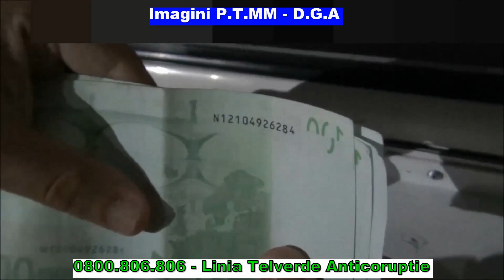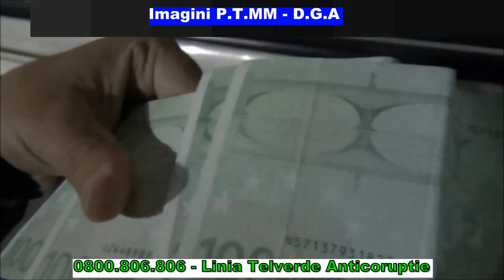Maramureș – Arestați preventiv pentru pretinderea și primirea sumei de 1.100 euro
În perioada 05 – 07 septembrie 2017, procurori ai Parchetului de pe lângă Tribunalul Maramureş, în colaborare cu lucrători din cadrul Direcţiei Generale Anticorupţie – Serviciul Judeţean Anticorupţie Maramureş, au desfăşurat activităţi într-un dosar penal având ca obiect comiterea unor infracţiuni de corupţie.
  În urma administrării probelor, a rezultat presupunerea rezonabilă că inculpatul T.V. a comis infracţiunea de trafic de influenţă, iar inculpatul D.P.V. pe cele de complicitate la cumpărare de influenţă şi complicitate la trafic de influenţă. Faptele constau în aceea că, în perioada 29 august – 05 septembrie 2017, inculpatul T.V., beneficiind de sprijinul inculpatului D.P.V. a pretins, acceptat şi primit, prin intermediul acestuia, de la un martor denunţător, suma de 1.100 de euro pentru ca inculpatul T.V. să-şi traficheze influenţa pe lângă funcţionari din cadrul Serviciului Judeţean de Medicină Legală Maramureş şi să-i determine să efectueze acte contrare atribuţiilor de serviciu, astfel încât rezultatul probelor biologice prelevate de la denunţător, care fusese implicat într-un accident rutier, să nu angajeze răspunderea penală a acestuia.
  În cauză, faţă de cei doi inculpaţi a fost pusă în mişcare acţiunea penală pentru infracţiunile menţionate mai sus.